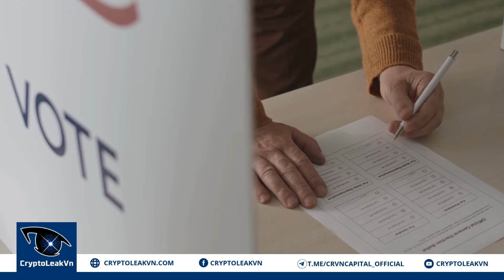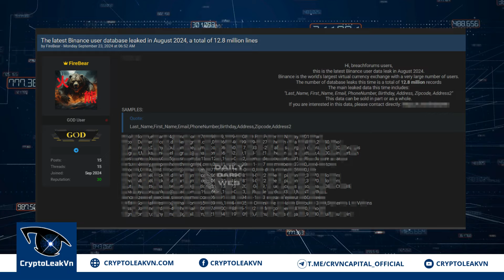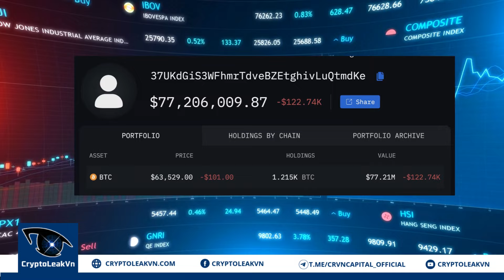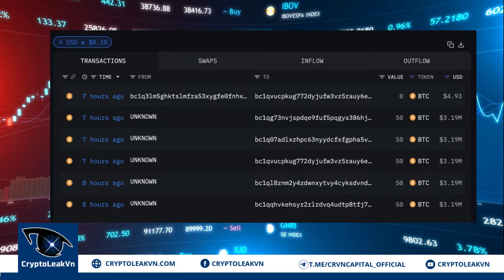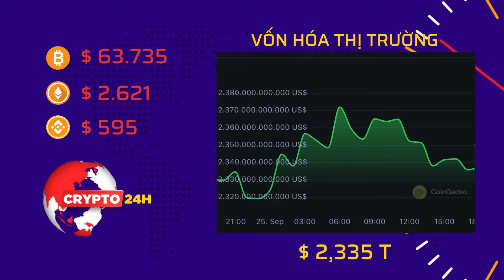[Crypto 24h] - Bản Đồ Hàn Quốc Chằng Chịt Điểm Chấp Nhận Thanh Toán 100% Pi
Tin tức Bitcoin, giá Bitcoin và giá tiền điện tử hôm nay sẽ được CryptoleakVn cập nhật liên tục và chọn lọc tổng hợp trong bản tin Tin Tức Crypto24h

+ 01:30 - Chủ tịch SEC nhận "cơn mưa" chỉ trích trong phiên điều trần về Crypto
+ 02:50 - Kamala Harris vẫn "bỏ ngỏ" quan điểm về Crypto trước thềm bầu cử
+ 04:11 - Binance đối mặt với cáo buộc rò rỉ dữ liệu người dùng
+ 05:28 - Xuất hiện ví Bitcoin "cổ đại" sống lại sau 10 năm bất động
+ 06:47 - Bản đồ Hàn Quốc chằng chịt điểm chấp nhận thanh toán 100% Pi Coin